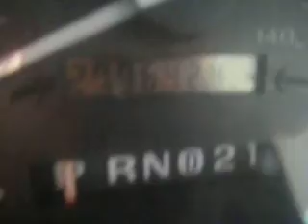SDA# 727761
1993 Ford F150